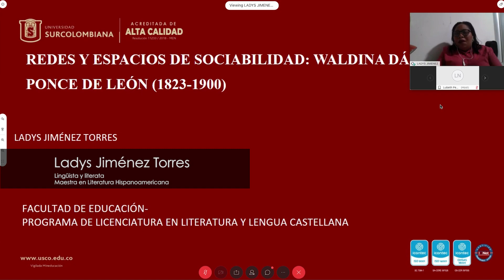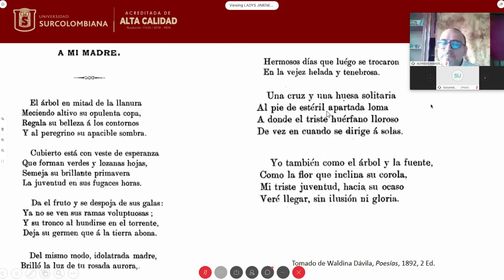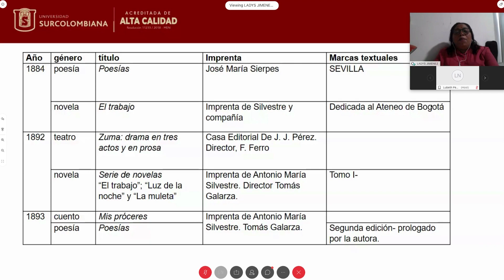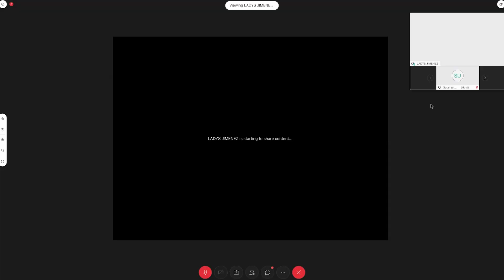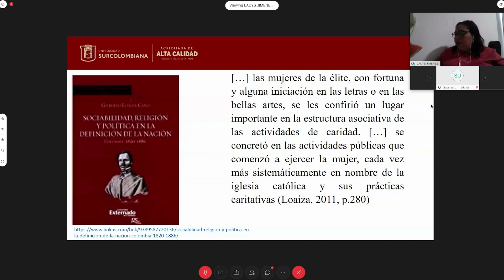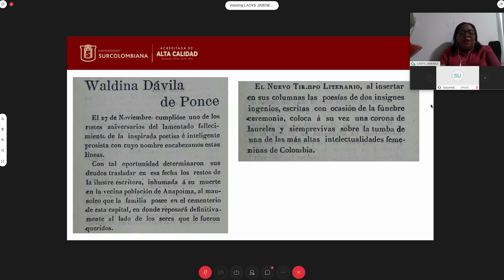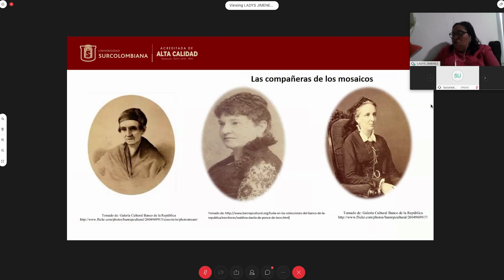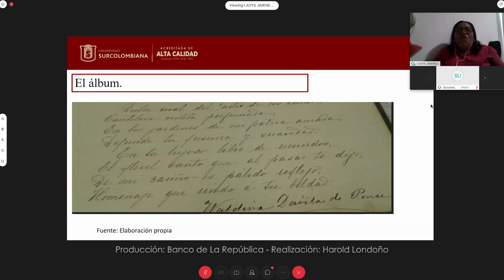Conferencia | Mujeres de época y letras: Waldina Dávila de Ponce de León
En un tiempo de escasas –aunque notables- mujeres escritoras, surge en el Huila Waldina Dávila de Ponce de León (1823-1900), nacida en Neiva y autora de la que se tiene como la primera novela huilense, El trabajo, publicada en 1884 y reproducida en su Serie de novelas (1892), junto con Luz de la noche y La muleta.

Esta conferencia es un recorrido por su vida y obra,  destacándola como una de las mujeres más importante del Huila en 1800, pese a que su trabajo literario no fue reconocido por las normas impuestas en la época.

Te invitamos a explorar el complejo entramado de redes que permiten explicar la emergencia de Waldina Dávila de Ponce de León en el sistema literario del siglo XIX.  Para ello, se analiza el contexto que conformaron los principios de la autoría femenina en el siglo XIX. Luego, se describen las estrategias de visibilización que permitieron a la autora ingresar sistema literario.